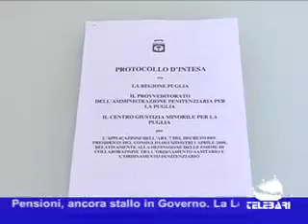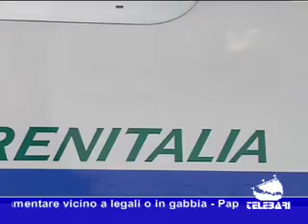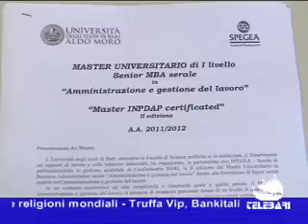TG Bari (25-10-11) parte II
ASSISTENZA SANITARIA CARCERI, LICENZIAMENTI TRENITALIA NOTTE